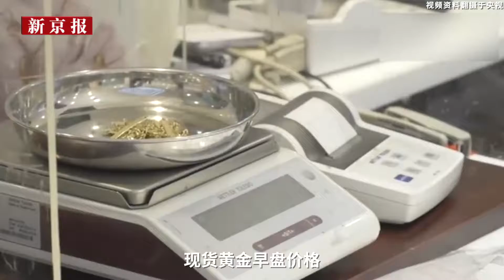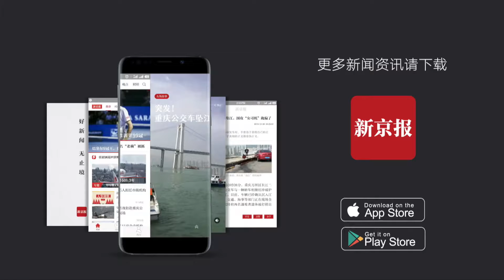金价创7年内新高背后：美元汇率下跌 美伊冲突升级